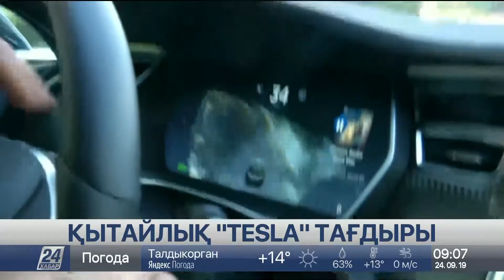Елімізде ипотекалық несие беру рекордтық көрсеткішке жетті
Өткен айда елімізде ипотекалық несие беру рекордтық көрсеткішке жетті, деп хабарлайды «Хабар 24».

Жиыны 1,5 трлн теңге қарыз берілген. Несие алушылардың 74%-і өзін-өзі жұмыспен қамтығандар. Қарыз беру бір жылда 15,7%-ке өсіпті.